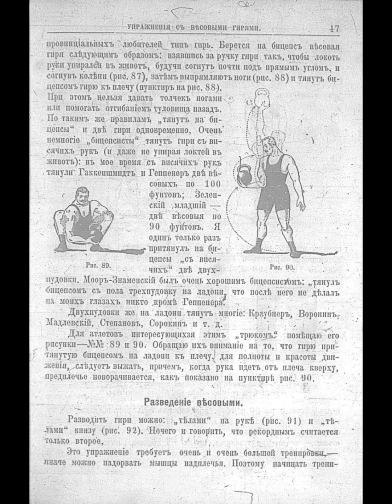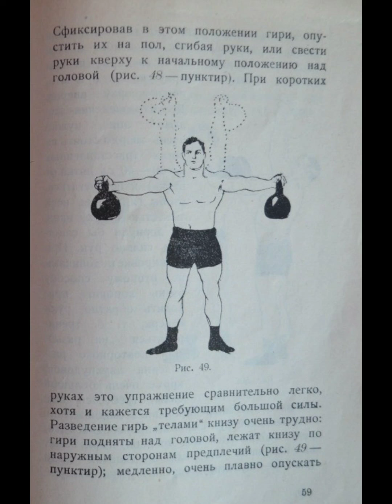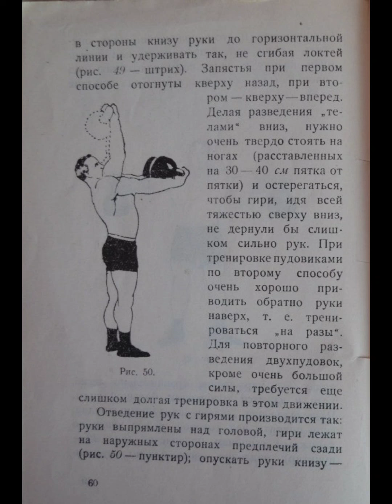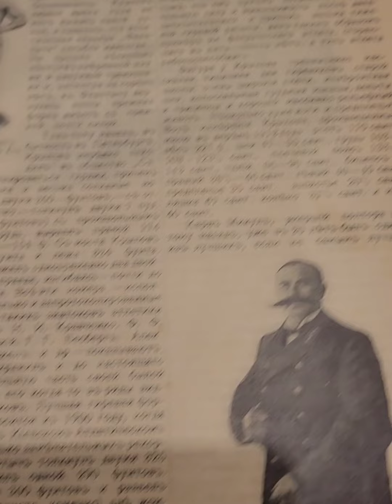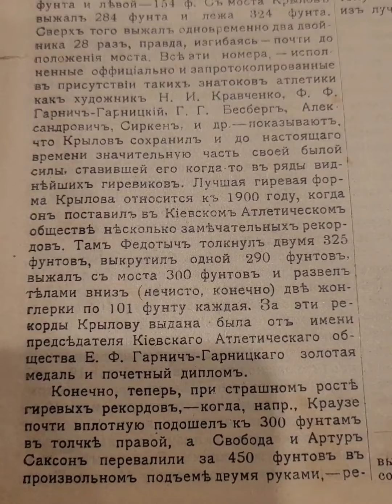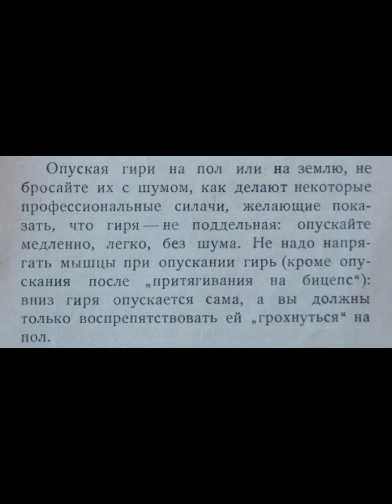ГИРЕВОЙ КРЕСТ БАЛАБОЛА ИЩЕЙКИНА ПРИМЕР УМСТВЕННОЙ И ФИЗИЧЕСКОЙ НЕСОСТОЯТЕЛЬНОСТИ ПОТРИАРХА